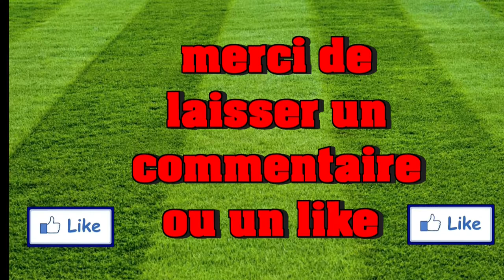PRONOS PRONOSTIC GRATUIT MARDI 2 AVRIL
Le prono du lundi n'est pas passé et ce n'est pas un poisson d'avril.
Pour ce mardi, je vous donne mes pronostics 100% gratuit sur du foot et du hockey.
A vous de jouer si vous le souhaitez mais attention à vos mises.